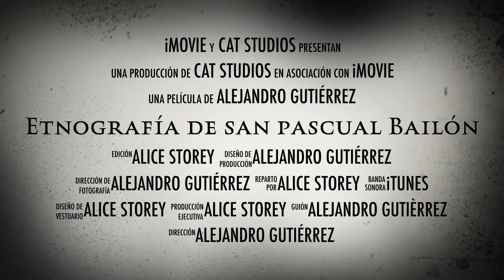Tráiler de San Pascualito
El sonido de una carreta deambulando por las noches, es parte de una singular leyenda que está muy arraigada entre los habitantes de Tuxtla Gutiérrez, Chiapas.
Se trata de la carreta de San Pascualito, la cual recorre las calles por la noche para anunciar a los desahuciados, el final de su existencia.